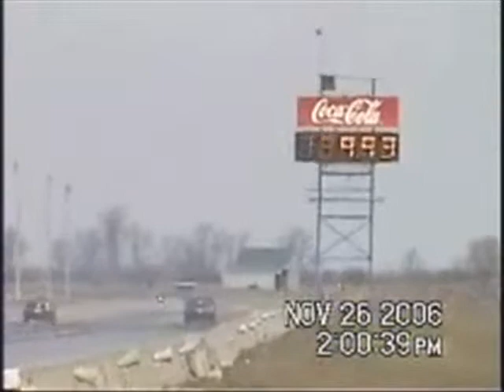Grand National runs a 9.68 @ 139.93 - no sound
Quote from Rich..." 9.68 @ 139.93, 1.43 60'
real street car. t-roof, 3600lb race weight, all working options. 200r4,
stock block, crank, rods, driveshaft, posi... no cage yet .. :0 "
Nov 26 '06 Toronto Motorsport Park, Cayuga.

Speedy Stevie